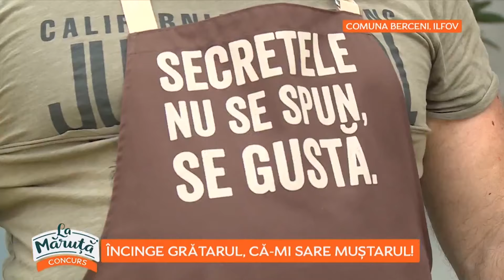Danut Avram, 10 pe linie la originalitate! "Incinge gratarul, ca-mi sare mustarul!"